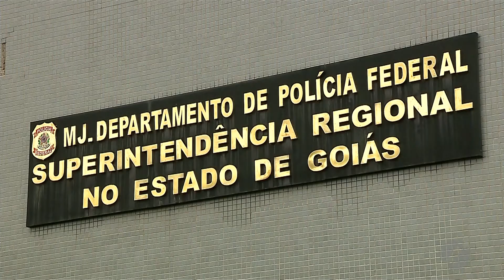JSD (22/03/17) - MP denuncia pessoas ligadas a Carlos Cachoeira